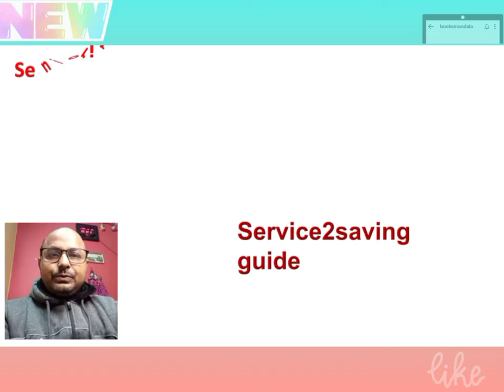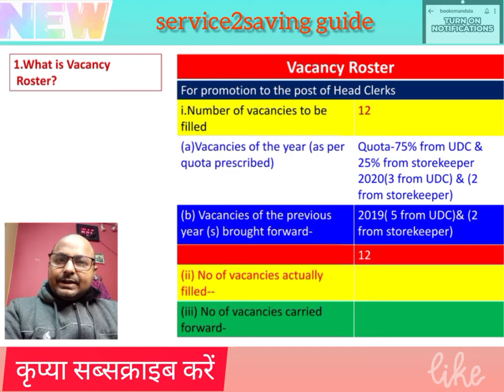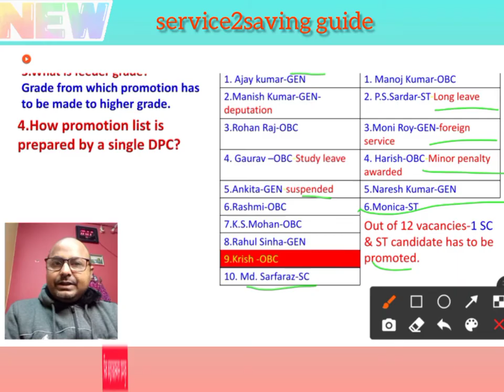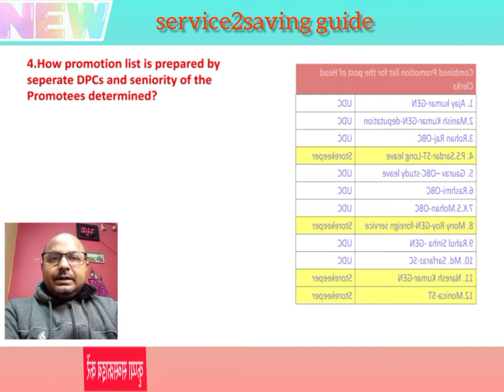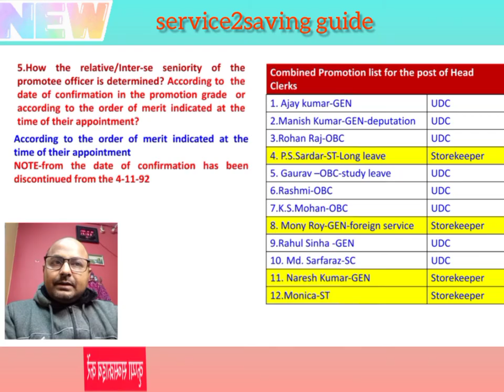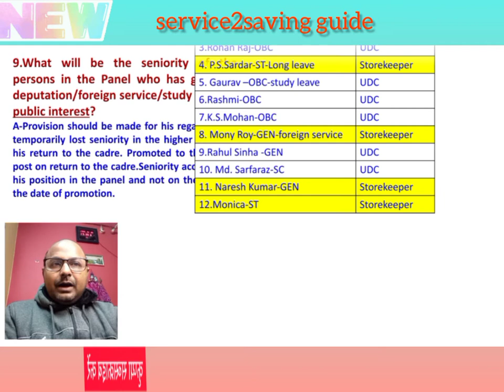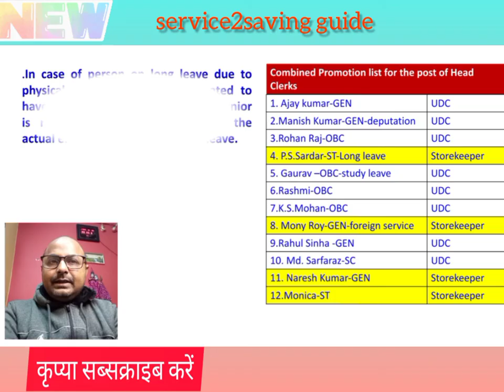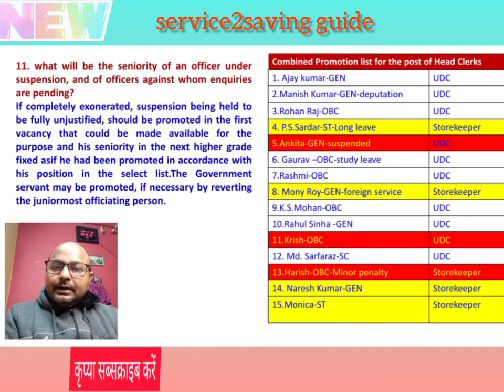Seniority of Promotees vs Promotees on Promotion to higher post from different feeder grades!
Seniority for promotion-How seniority of the government employees for promotion to higher grade/post is determined and how interse and relative seniority is decided?What is vacancy roster and feeder grade for promotion to higher post?How the seniority of the govt employees under suspension,undergoing penalty,on deputation,foreign service,study leave and long leave is decided and whether they retain their seniority or not?When a SC/ST candidate is promoted by rule of reservation,what happens to their seniority and whether General/OBC candidate regain seniority over SC/ST candidate ,if promoted later by DPC?